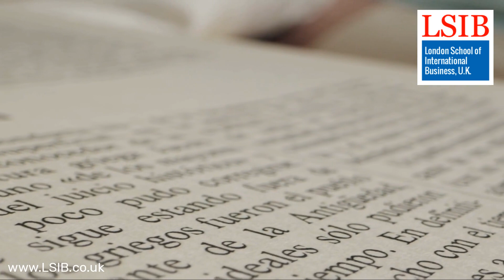Effective Business Communication: Introduction to Level 4 Diploma Course at London School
Dive into the essentials of business communication with our Level 4 Diploma in Business Management course at the London School of International Business. Explore communication strategies, interpersonal skills, and the impact of effective communication in the business context. Join us on this educational journey to enhance your communication skills and excel in business management.